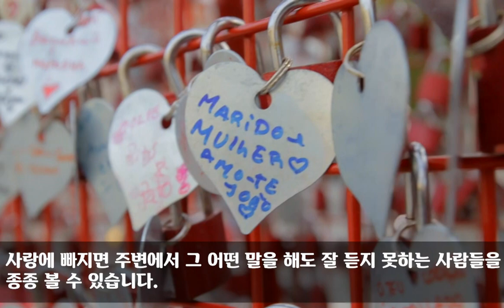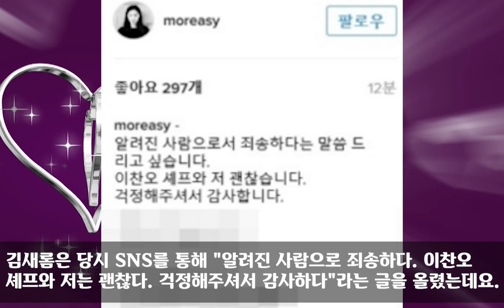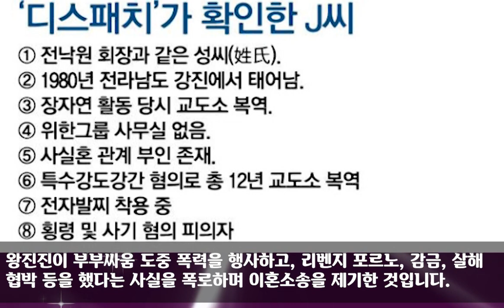모두가 반대하던 결혼 감행했다가 결국 이혼한 여배우 Top 3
결혼도 맘 놓고 못 하는 세상...;;